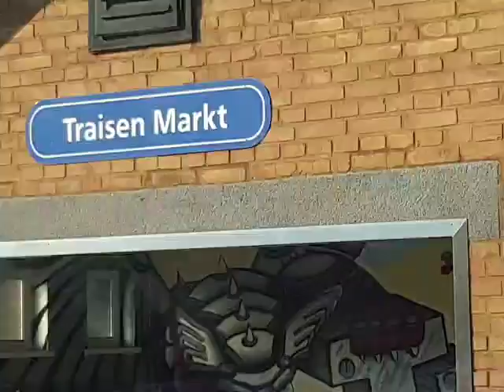vom Bahnhof traisen zur haltestelle lilienfeld Krankenhaus um 7;33 am 21.7.2022